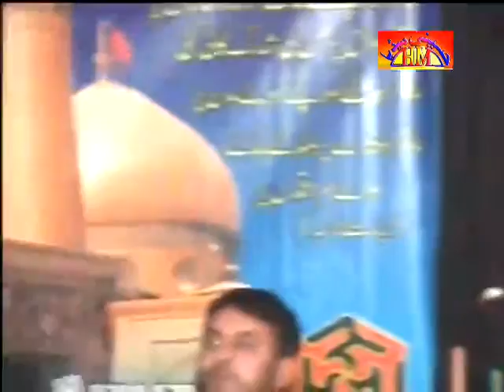Allama Muhammad Hussain Najfi | 7th Muharram 2010 , Multan